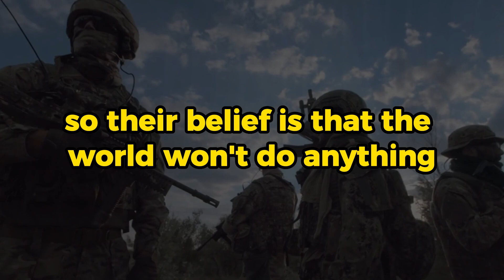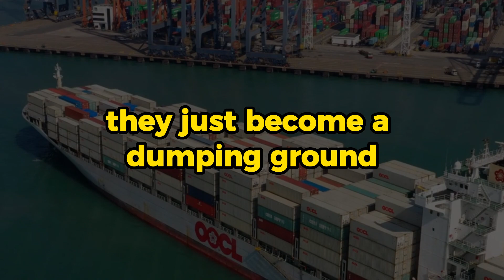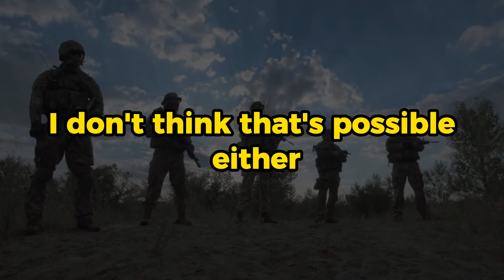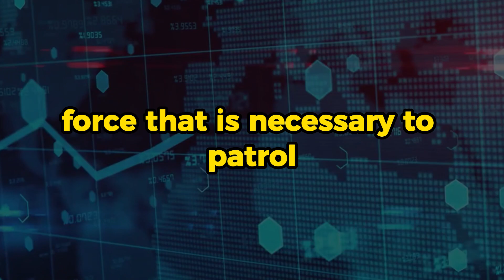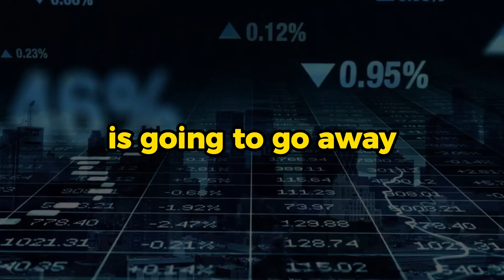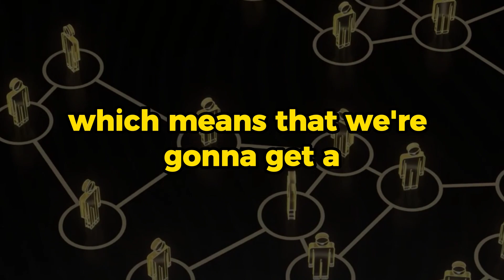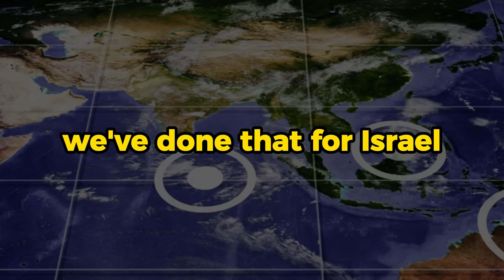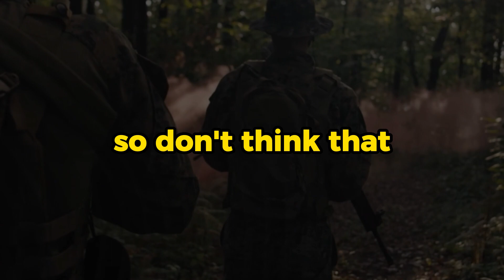PETER ZEIHAN REVEALS WE ARE ALL IN TROUBLE